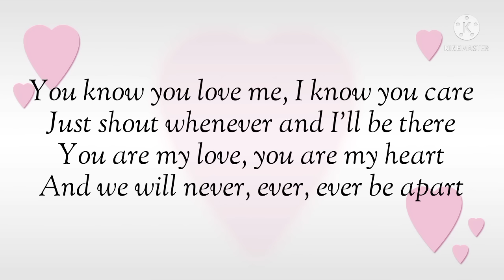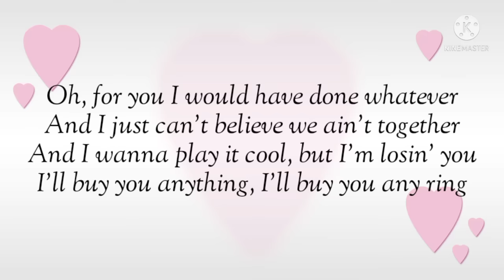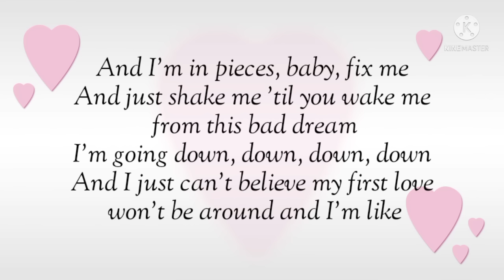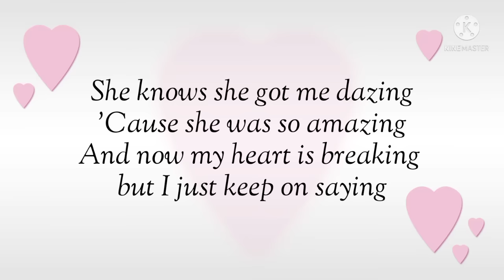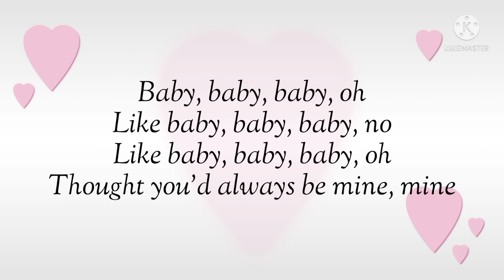Justin Bieber - Baby || Lyrics feat. Ludacris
Lyrics :

Oh-ooh-whoa-oh-oh-oh-oh
Oh-ooh-whoa-oh-oh-oh-oh
Oh-ooh-whoa-oh, oh-oh-oh-oh

You know you love me (yo),
I know you care (uh-huh)
Just shout whenever (yo),
and I'll be there (uh-huh)

Are we an item? (Yo)
girl, quit playin' (uh-huh)
"We're just friends" (yo),
what are you sayin'? (Uh-huh)

I'm gone